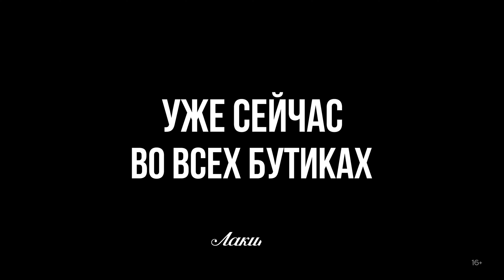Новая коллекция Brioni // Утеплённый мужской образ // Эксклюзивно на LS.NET.RU // Тренды 2020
Tik-Tok -канал          👉 @lsboutique

💌 Direct (instagram)